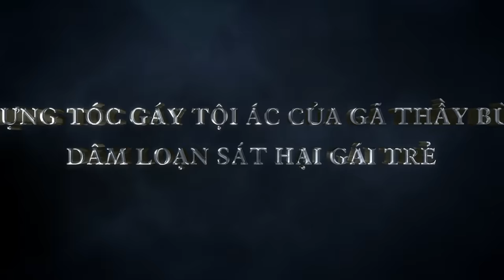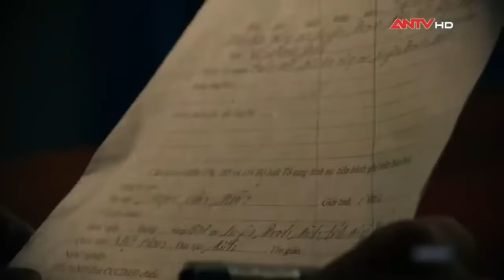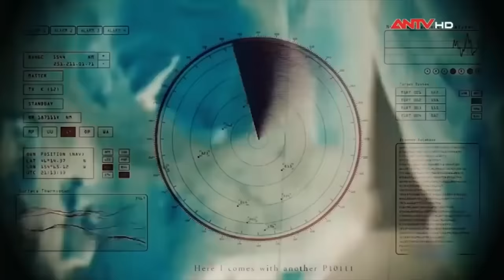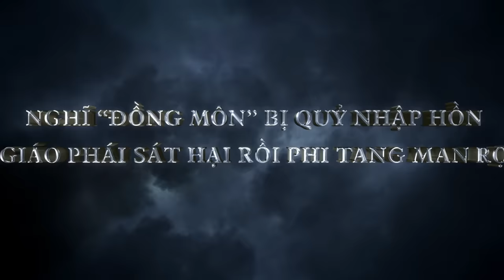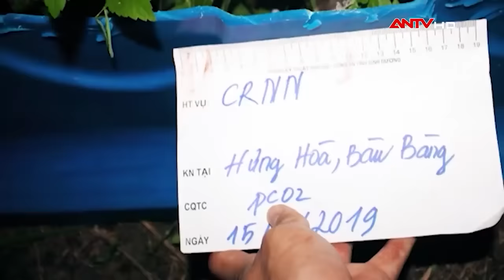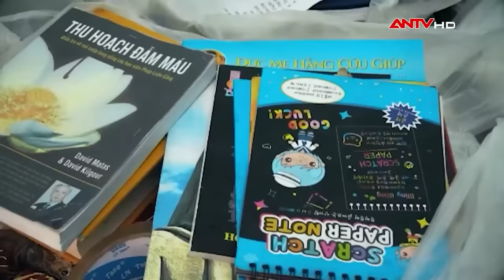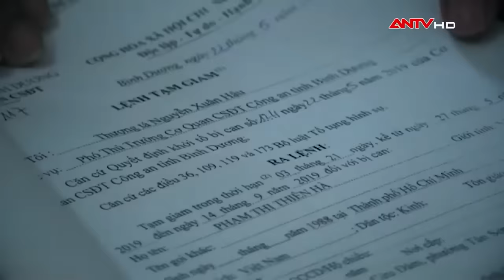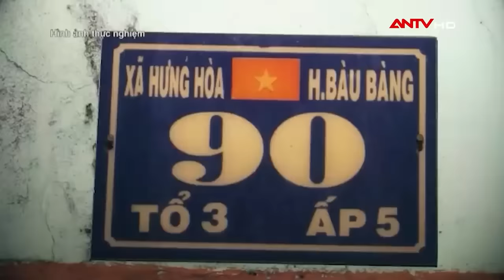RÙNG RỢN 2 vụ án mạng phi tang kinh hoàng nhuốm màu TÀ THUẬT, TÀ ĐẠO | Hồ sơ vụ án | ANTV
ANTV | Hồ sơ vụ án | Mời quý vị và các bạn cùng xem lại 2 vụ thảm án kinh hoàng do những sát nhân mê tín gây ra.

Thông tin vụ án:
Thông tin vụ án 1: Vì tin sát hại phụ nữ trẻ có thể luyện được thuật tà "Thiên Linh cái" nên gã thầy bùa đã gieo rắc những cái chết kinh hoàng tại Đồng Tháp cuối thập niên 1990. Tự nhận mình là thầy thuốc, Phạm Văn Tuấn thường được gọi là Hai Tửng đã dụ nhiều cô gái trẻ đến nhà để “chữa bệnh”. Tại đây, hắn đã sát hại rồi sau đó giở trò đê tiện với nạn nhân. Với thủ đoạn đó, hắn đã xuống tay với 4 phụ nữ trẻ và phi tang ngay tại khu vực hắn sinh sống. Khi sự việc được phanh phui, dư luận phải rùng mình ớn lạnh với thủ đoạn tàn ác đến điên loạn của gã thầy bùa. Cuối cùng, hắn đã phải nhận án tử hình cho tội ác ghê tởm của mình.

Thông tin vụ án 2: Ngày 15/5/2019, người dân tỉnh Bình Dương kinh hãi khi nghe tin phát hiện 2 thi thể bị phi tang trong thùng nhựa đổ đầy bê tông. Chỉ trong 2 ngày, công an đã bắt được các nghi phạm, những tình tiết ly kỳ của vụ việc được lộ ra khiến nhiều người không khỏi rùng mình. Đối tượng Phạm Thị Thiên Hà (31 tuổi, ngụ TP.HCM) là người đứng đầu một nhóm tu luyện giáo phái. Hà đã tập hợp nhiều người, thuê nhiều địa điểm khác nhau để cả nhóm sinh hoạt. Nhiều người đến với nhóm trải qua quá trình tu luyện khắc khổ như nhịn ăn, ngồi thiền, sinh hoạt cá nhân lạ thường và nhiều điều kì dị khác khiến họ không chịu nổi phải bỏ đi. Hai nạn nhân Thành và Linh cũng được cho là không tuân thủ các quy định này, đồng thời có những tư tưởng đi ngược với triết lý của Hà nên bị xem là "quỷ nhập", cần phải tiêu diệt trước "phần quỷ" lấn át con người. Cũng từ đó, nhóm đối tượng này đã sát hại 2 nạn nhân và phi tang man rợ.

Mời quý vị và các bạn xem thêm: 8 ngày không ngủ “giải mã” 2 x-ác nữ giới lõa thể bị giấu trong rừng cây, bụi rậm